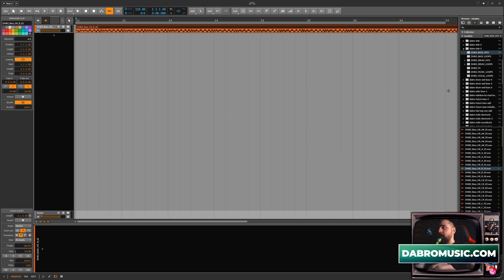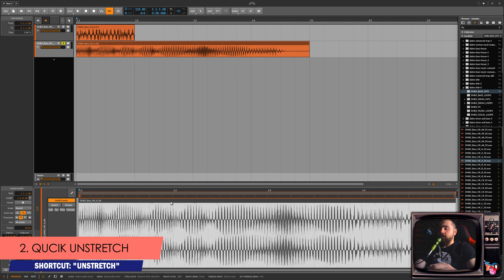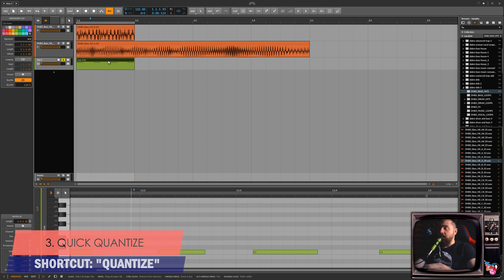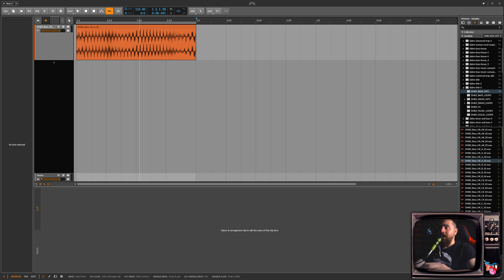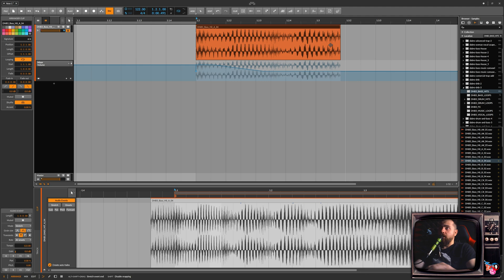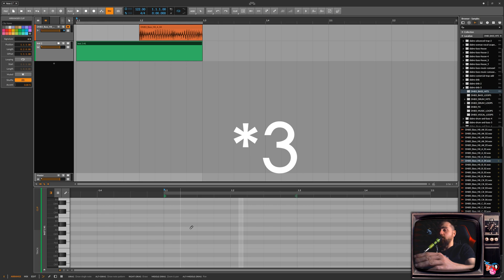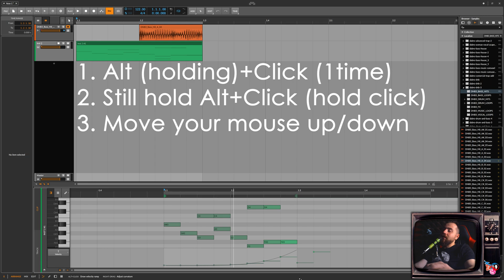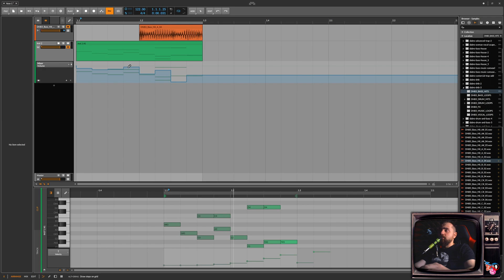BITWIG Tips Tricks Part 3 | 2021 | Workflow | Tutorial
🤘🏿 HEY 🤘🏿
👇🏿 MY LINKS 👇🏿

0:00 - Intro
0:22 - Content Scaler
1:48 - Quick Unstretch
2:10 - Quick Quantize
2:48 - Resize All Tracks
4:52 - Select All
5:15 - Browser Trick
5:33 - Pen Tool
7:12 - Mighty Switch (Deactivate)
7:39 - The Shortcuts List